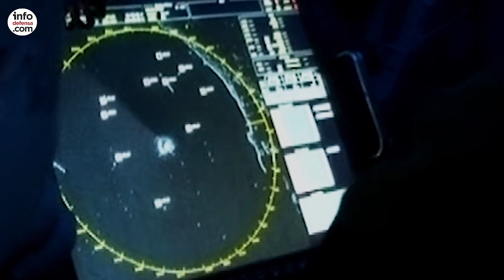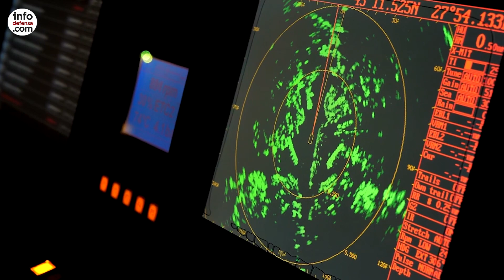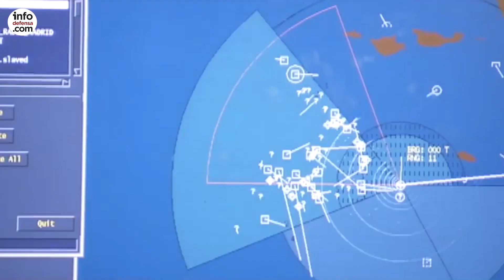Así es el sistema Aegis de Lockheed Martin que llevarán las fragatas F-110